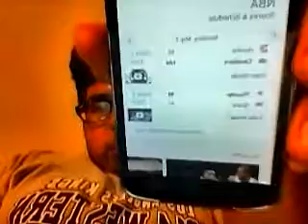THUNDER ELBOW THE SPURS FOR THE WIN !!! ELBOW not CALL!!!